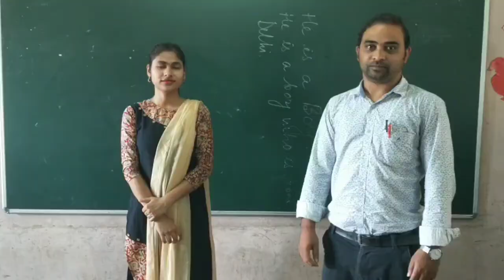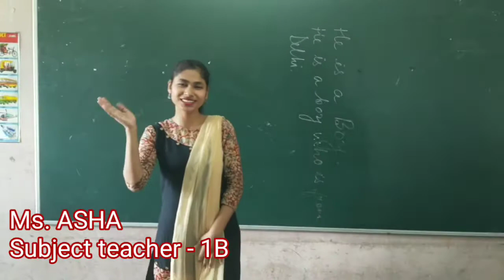SCHOOL READINESS PROGRAM for CLASS - 1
KENDRIYA VIDYALAYA DULIAJAN, VIRTUAL MODE OF SCHOOL READINESS PROGRAM DUE TO COVID-19, SESSION 2020-21